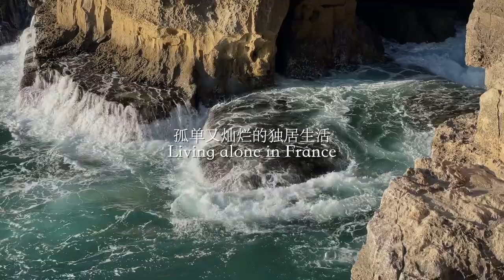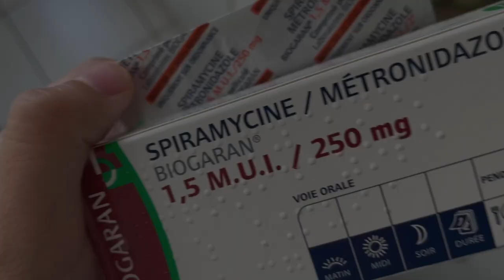Xialin·孤单又灿烂的独居生活丨法国日常丨九月十月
谢谢你的收看！